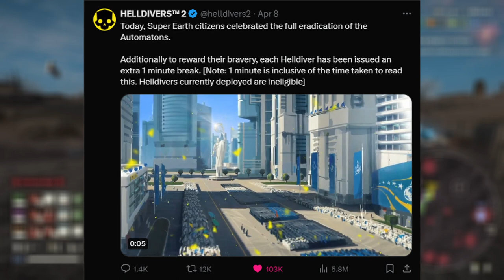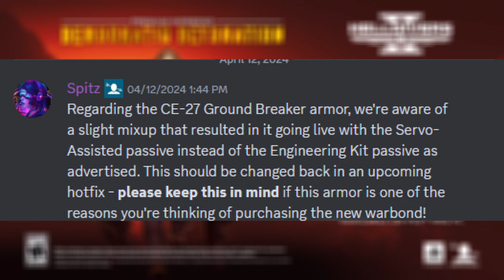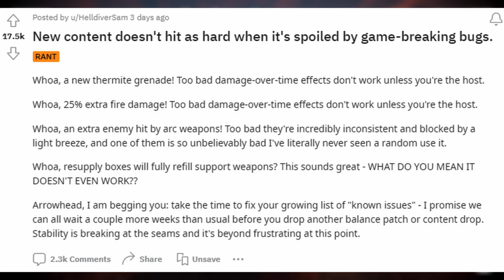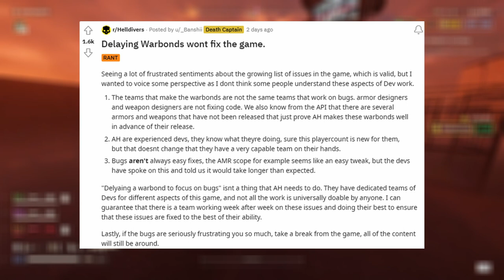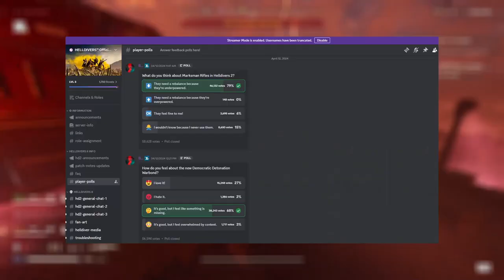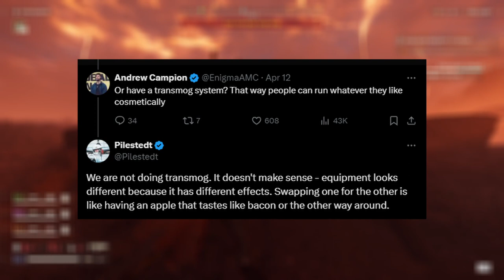HellDivers 2 - NO Transmog, Medals need a rework, Bots bite back and More!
Its another HellDivers 2 weekly update video and it has been a crazy one.

The new warbond dropped to a frosty reception, the automatons launched a massive offensive and medals need a rework.
plus a look at what armor could be like in the future.